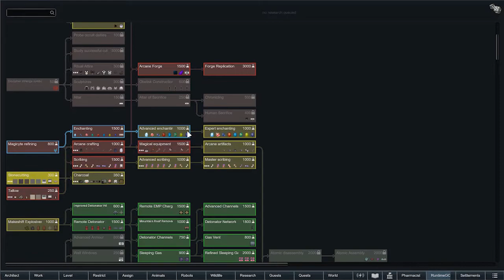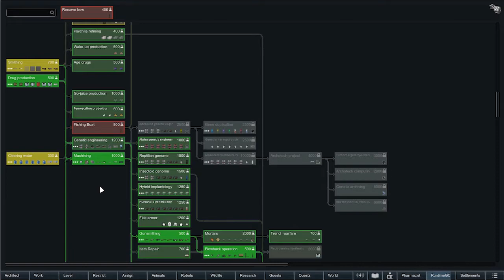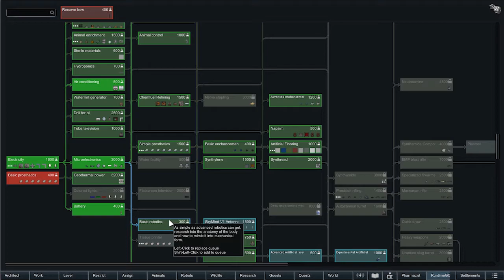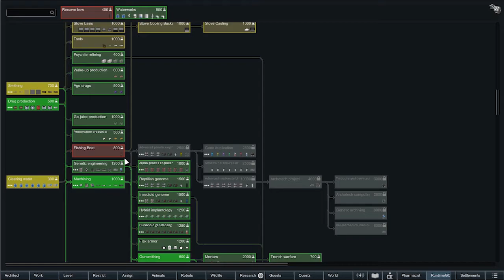Ep2 - Anchoring down - Rimworld 1.1 VS Zombieland - Battle for Neris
Hi Guys, in this play though we are continuing our challenge to beat Zombieland in the Seventh Attempt, updated in the Rimworld 1.1 Royalty version.

Heavy modded playthrough, mods shown in the video.

In this interation, the heroes developped mutations from the virus allowing new abilities
to survive the horrors:
-Fire mage
-Ice mage
-Technomancer
-Gladiator

Will we beat Zombieland in Rimworld 1.1 this time?